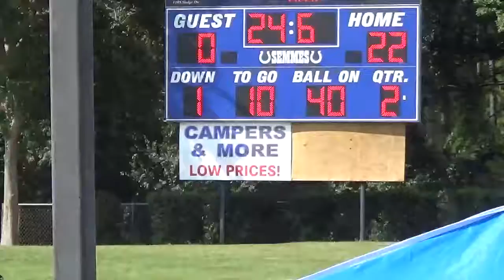9.16.17 Vs. Timmier 2nd Quarter